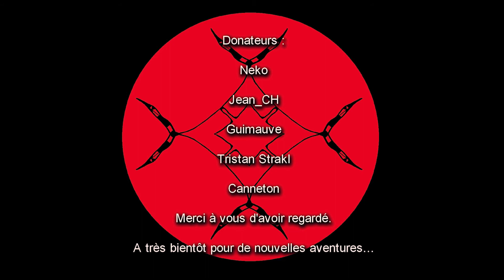[FR] Dragon age origins ep 56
Le monde est envahi par les engeances, des créatures issues de la cupidité des hommes, enfin c’est ce que dit la chanterie. L’enclin, une armée d’engeance qui veut détruire le monde, fut repousser grâce à la création de la garde des ombres, un groupes d’aventuriers de toute race et de toute profession.
Nous sommes Yuna Crousland, une noble humaine, une guerrière accomplie et qui n’ a pas peur de l’adversité, accompagnée de notre fidèle chien mabari, une race de chien de guerre, nous n’avons peur de rien. Notre frère et notre père partent au combat, car un nouvel enclin est entrain de se former, cette nouvelle nous a été apporté par Duncan un garde des ombres.
Le Iarl Howe c’est parjuré et a tué toute notre famille, nous lui feront payé cette infamie. Nous devons retrouver notre frère et ensemble nous devons reforger notre famille, bien qu’il est perdue la sienne.